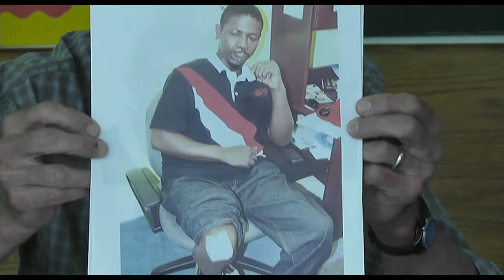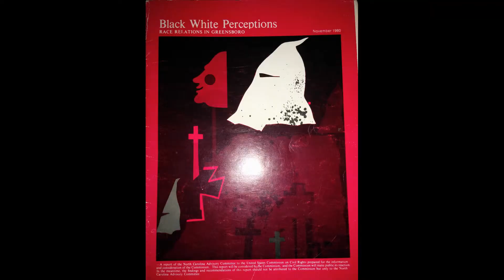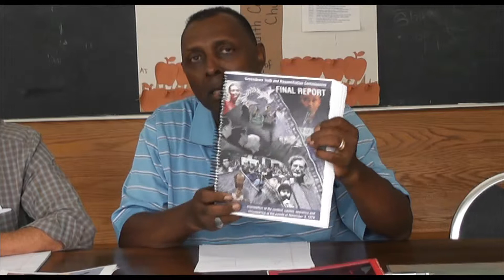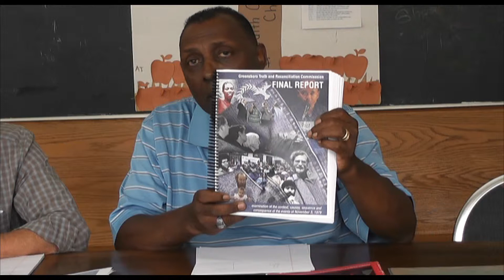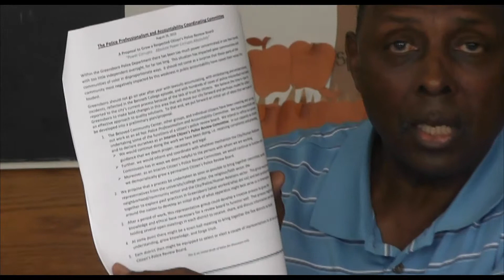sept 11 meeting video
Video for 9-11-14 meeting